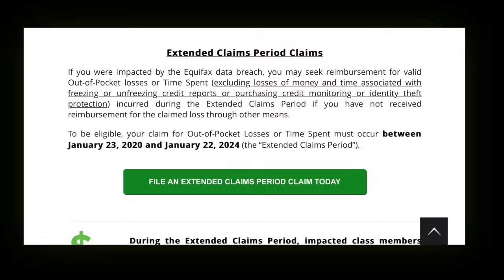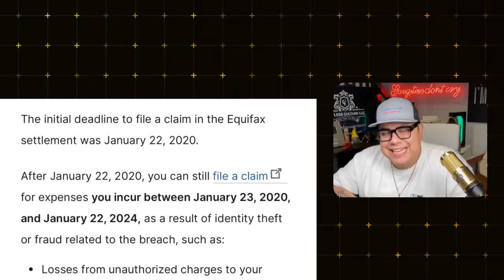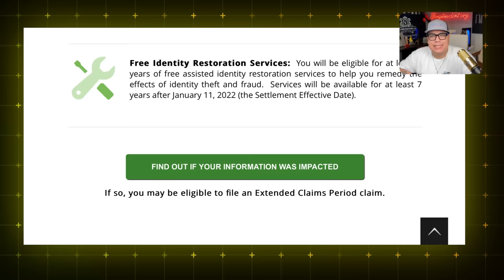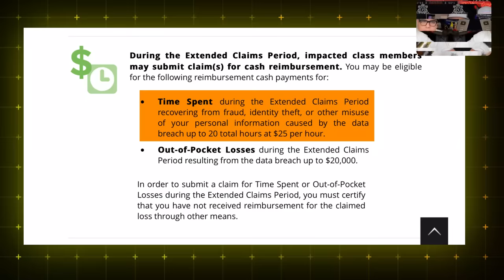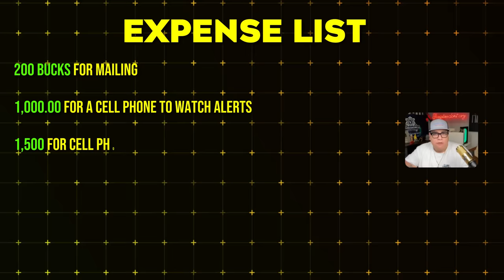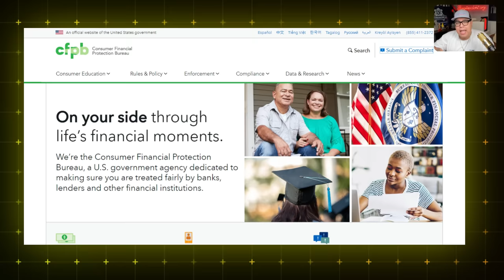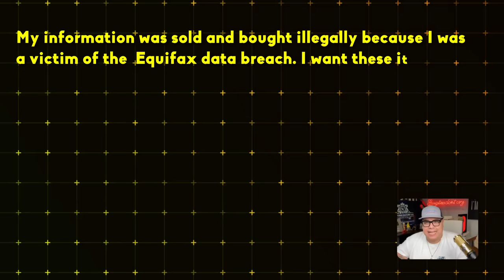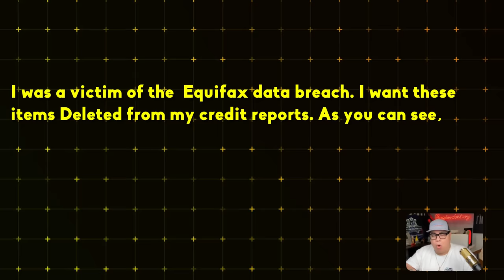Secret $20,000k Dollars 💰 Equifax Must Pay to Consumers | How To Get Your Money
One of the largest credit reporting agencies Equifax had a major data breach and nobody is talking about this and how to get your money if you were affected. I give you a step by step guide on how to do all of this and how to repair your credit using the data breach as proof your information was stolen.

➡️ Set up Free Credit Analysis and Mike will let you know what program you Qualify for ⬇️